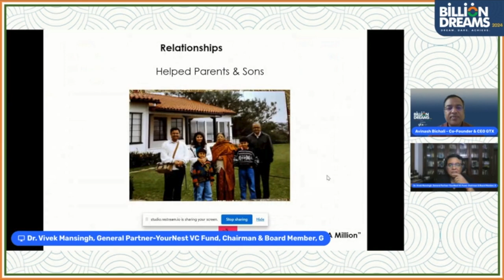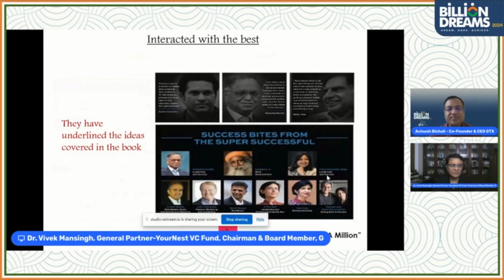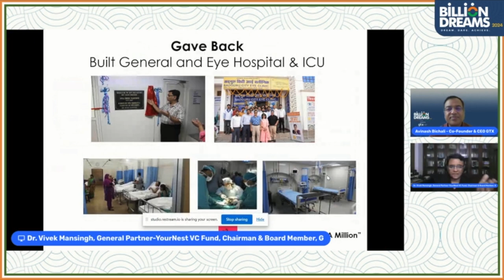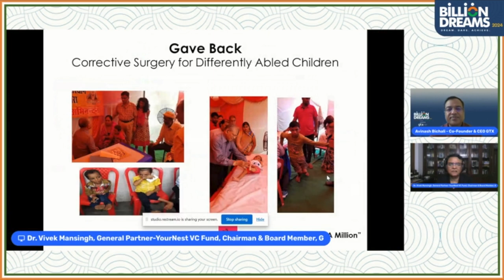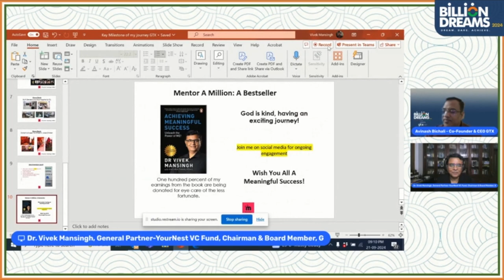Dr Vivek Mansingh Reflects on his "Return to India" Journey IdeaCon | Billion Dreams 2024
From Silicon Valley to India - Vivek Mansingh’s keynote at Billion Dreams IdeaCon left us inspired, moved, and ready to take on the next big challenge.

He spoke about his journey of working alongside visionaries like Steve Jobs, the decision to return to India, and the hurdle of starting over. Despite it all, this is a leader who has done some truly remarkable things and created impact that continues to touch lives.

For anyone looking to take bold steps in their career, Dr Mansingh’s book “Achieving Meaningful Success” is a deep dive in to his experiences and lessons.